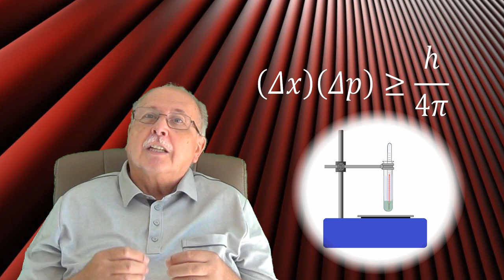NEDETERMINARE (LUMEA CUANTICĂ_7) (5 MINUTE DESPRE_29)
Materialul prezintă Principiul de nedeterminare, numit și Principiul lui Heisenberg și explică de ce principiul nu se referă la erori sau la imperfecțiuni ale aparatelor de măsură.
De asemenea, videoclipul arată legătura dintre acest principiu și superpoziție.

LINK